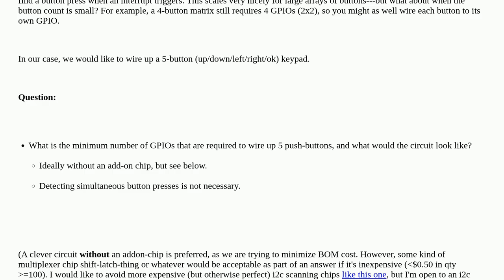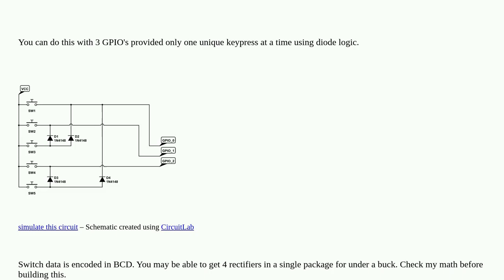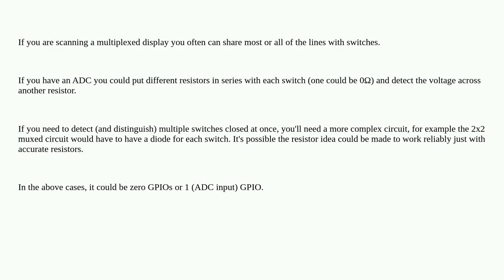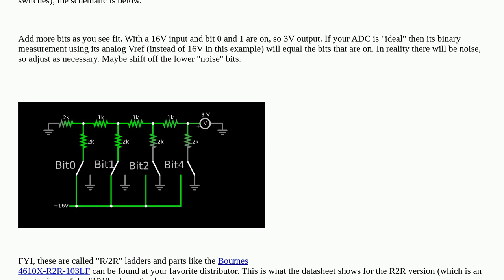Electronics: What is the fewest number of GPIOs to read 5 push-buttons?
What is the fewest number of GPIOs to read 5 push-buttons?

A special thanks goes out to the community

  shift-register keypad switches multiplexer gpio